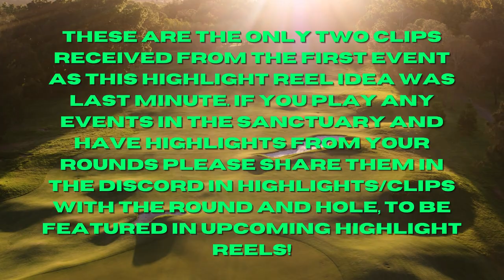HIGHLIGHTS | Season 1 Event 1 | True Sim THE SANCTUARY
Hey guys this is a lil highlight vid i put together for the first event of true sim the sanctuary. Thought it would add to the community feel we are trying to build with the sim golf discord. If you are not already a member of the discord make sure to join and get playin!